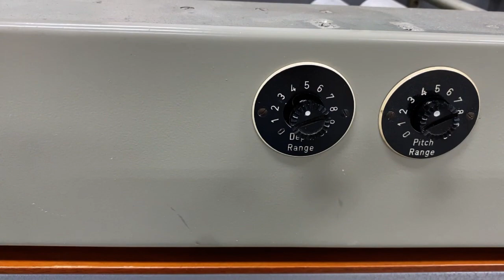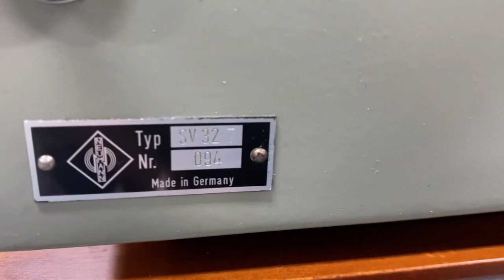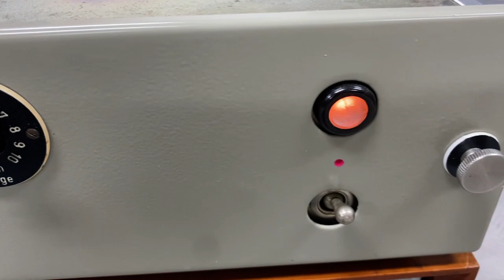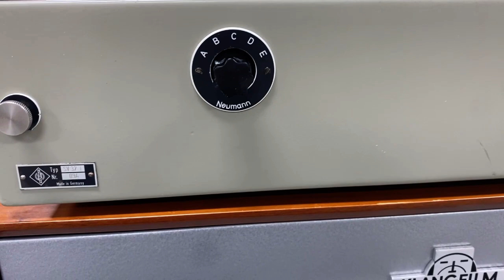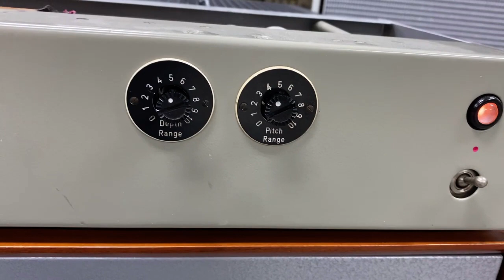Neumann SV32 Stereo Pre Amplifier Broadcasting Device